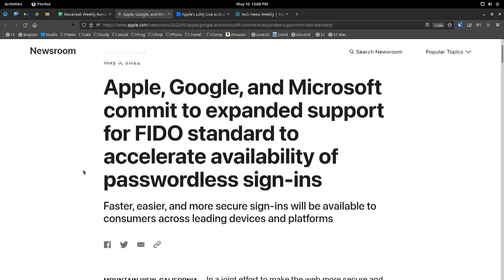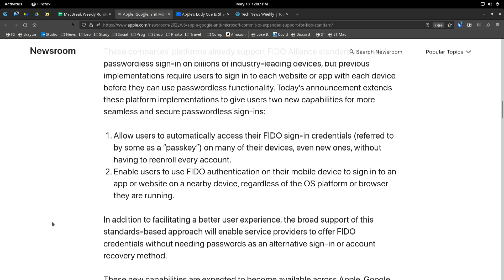Apple Shows Support for a Passwordless Future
On MacBreak Weekly, the panel discusses Apple's commitment to expanding support for the FIDO standard — a way to provide passwordless authentication.

Hosts: Leo Laporte, Andy Ihnatko, and Rene Ritchie